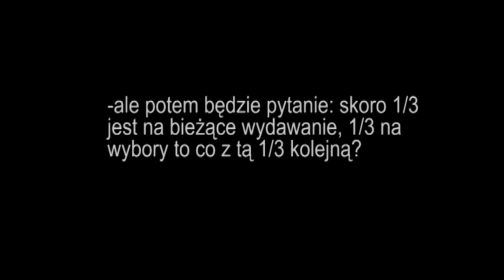Taśmy Konfederacji Zwiastun #2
Czy Godek wyleciała za niechęć do malwersacji?